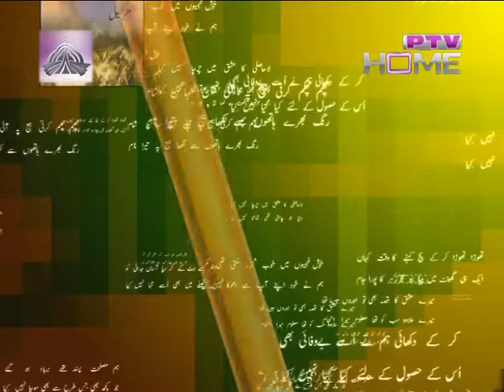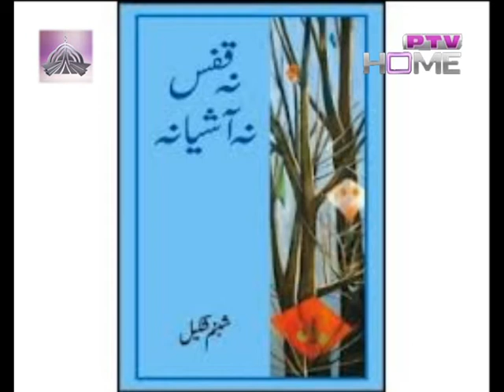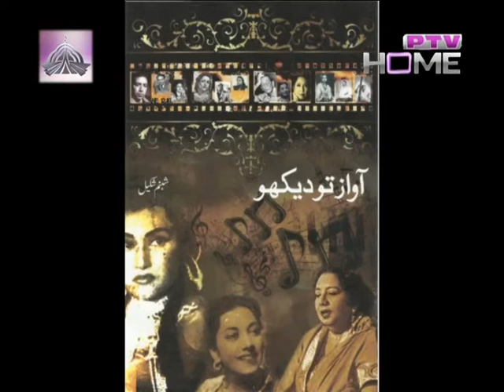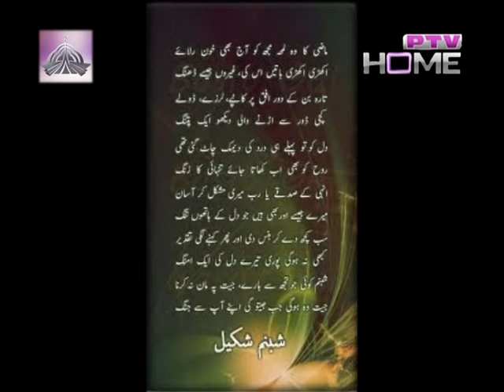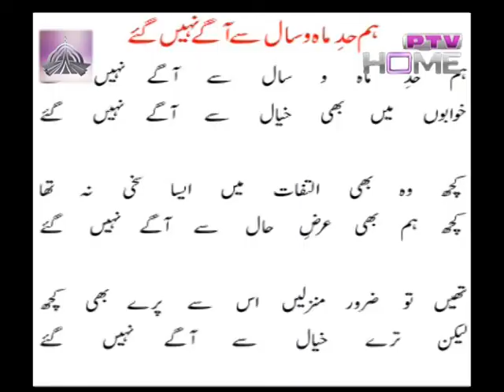Shabnam Shakeel ki yaad maen Part 1 by UZAIR AHMAD RANA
A Profile Documentary on the famous Poetess of Pakistan aired by PTV-Home, Islamabad.